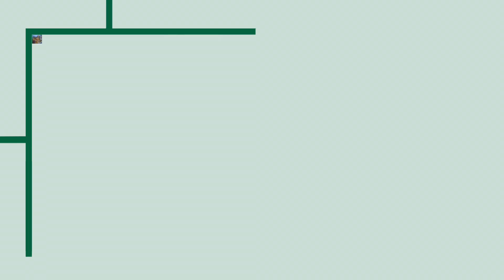Starbucks - Suddenly Tokyo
Dir : Harris Syn
Colorist : Ariyo
Online Editor : Pawan Sanjaya
Post Producer : Nungq